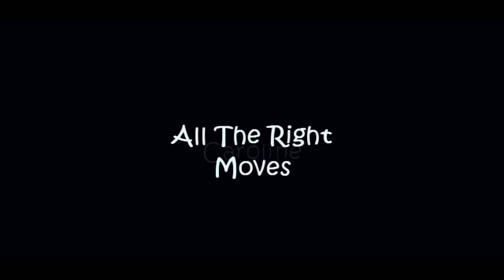Matt/Caroline - All The Right Moves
I made this vidlet in a few days.  Caroline and Matt are just so adorable.

Song by: One Republic